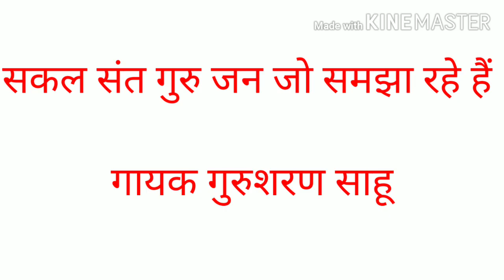सकल संत गुरु जन जो समझा रहे है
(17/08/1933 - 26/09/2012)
17 वर्ष की अवस्था में आप कबीरपंथ से परिचित हुए। आपने 21 वर्ष की अवस्था में गृहत्याग कर कबीर आश्रम बड़हरा, जिला गोंडा (उ0प्र0) के प्रसिद्ध महंत पूज्यपाद सद्गुरु श्री रामसूरत साहेब जी द्वारा साधुवेष की दीक्षा ली | कबीर पारख संस्थान इलाहाबाद के संस्थापक तथा बीजक व्याख्या, पंचग्रंथी टीका, योगदर्शन भाष्य, रामायण रहस्य, गीतासार, उपनिषद सौरभ, कबीर दर्शन, वेद क्या कहते हैं?  कहत कबीर, धर्म को डुबाने वाला कौन?, ढ़ाई आखर, मोक्षशास्त्र, बूंद.बूंद अमृत, व्यवहार की कला आदि लगभग 100 प्रकार के सामाजिक, आध्यात्मिक एवं व्यावहारिक ग्रंथों के यशस्वी लेखक हैं। आपकी ओजस्वी वाणी में भारतीय संस्कृति के ऋषि मनीषियों के उद्गार समाहित रहते हैं।

        कबीर
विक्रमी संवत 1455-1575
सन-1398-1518